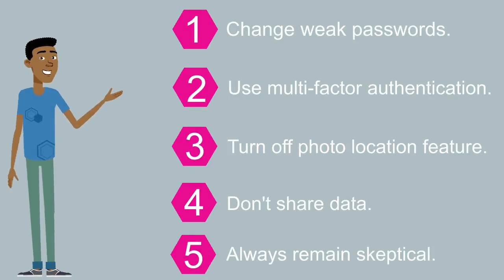These are the Commandments for a Safer Digital Life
Technology is always changing, as is the way we use it. That means that we need to focus on finding new ways to stop hackers and attackers from getting their hands on our data.

The 5 commandments include:
1. You shouldn’t use weak passwords.
2. Use multifactor authentication.
3. You shouldn’t overwrite.
4. You shouldn’t share data.
5. Remember to always remain skeptical.

Watch our latest 'Did You Know' segment on why you should put these five simple steps into place to live a much safer digital life.